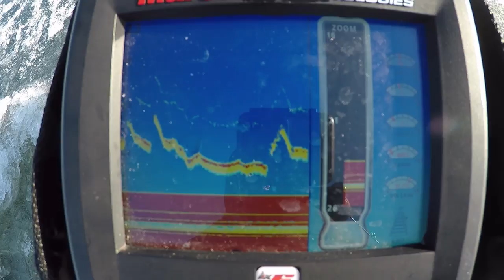Lake Mille Lacs 2017 (long version)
Artist: Kasger